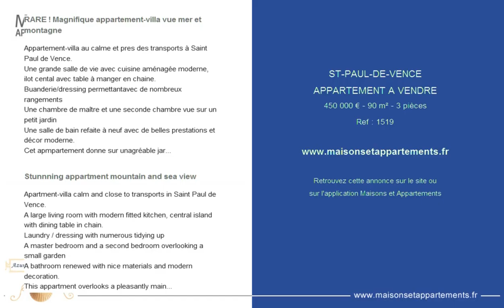ST-PAUL-DE-VENCE - APPARTEMENT A VENDRE - 450 000 € - 90 m² - 3 pièces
Référence : 1519

RARE ! Magnifique appartement-villa vue mer et montagne
Appartement-villa au calme et pres des transports à Saint Paul de Vence.
Une grande salle de vie avec cuisine aménagée moderne, ilot cental avec table à manger en chaine.
Buanderie/dressing permettantavec de nombreux rangements
Une chambre de maître et une seconde chambre vue sur un petit jardin
Une salle de bain refaite à neuf avec de belles prestations et décor moderne.
Cet apmpartement donne sur unagréable jardin très bien entretenu ayant une vue imprenable mer montagnes et verdure.
Un accès particulier à la piscine de la résidence et un parking viennent compléter ce bien.

A visiter absolument

Stunnning appartment mountain and sea view
Apartment-villa calm and close to transports in Saint Paul de Vence.
A large living room with modern fitted kitchen, central island with dining table in chain.
Laundry / dressing with numerous tidying up
A master bedroom and a second bedroom overlooking a small garden
A bathroom renewed with nice materials and modern decoration.
This appartment overlooks a pleasantly maintained garden with a breathtaking view on mountains and sea.
A personnal access to the swimming pool of the residence and a parking completes this appartement.

Do not hesitate to visit !

Cette annonce vous est proposée par l'agence AZUR SEASIDE PROPERTIES